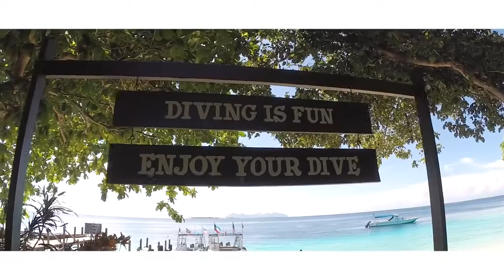Reef Dive Resort, Mataking Island - Sabah (Malaysia)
Agent: GTS Travel Service Sdn Bhd (KKKP 1347)
(Sales Representative for The Reef Dive Resort and Tours Sdn Bhd @ Mataking Island)
TB 212, Jalan Bunga, Fajar Complex, 91000 Tawau, Sabah, Malaysia.

The Reef Dive Resort at Mataking Island is an exclusive romantic & diving destination in the Celebes Sea, located just 40 minutes boat ride from Semporna, East Coast of Sabah in Malaysia.

It is a promised island with majestic treasures, natural warmth and friendship for holiday makers, spa lovers, honeymooners and divers alike.  Whether it is a retreat for yourself or exciting undersea exploration, you’ll find Mataking the perfect choice.

The resort is caressed by the tropical sea breeze. Our executive King Chalets, Garden View Deluxe rooms and brand new luxurious Beach Villas designed in traditional architecture offering simply elegant and exquisite accommodation for up to 100 guests in a serene and cozy environment.

Enjoy Malaysian and International cuisine with an enticing spread of fresh local sea food or relish the weekend barbecued favorites at our sea facing restaurant.

CREDIT
RecProduction. tv

Leren Travel & Tours Sdn Bhd established in Kuala Terengganu since 2009. We started our main tour products on holiday packages for three main islands in Terengganu, Malaysia i.e. Redang Island, Lang Tengah Island & Perhentian Island. After striving for 3 consecutive years solely focusing in China market , Leren Travel has eventually achieved 80% of the market share (China Market) and emerged as TOP Travel Agency in these 3 mentioned islands in year 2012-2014.

Reef Dive Resort, Mataking Island